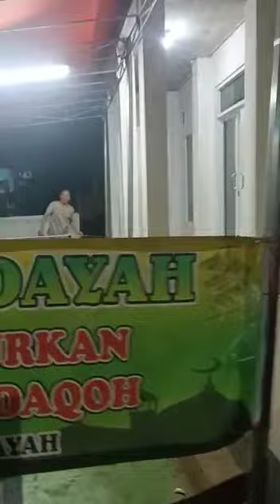parade beduk di malam takbir#short